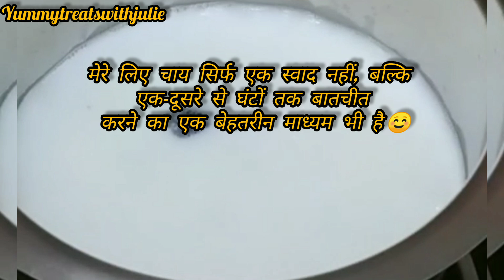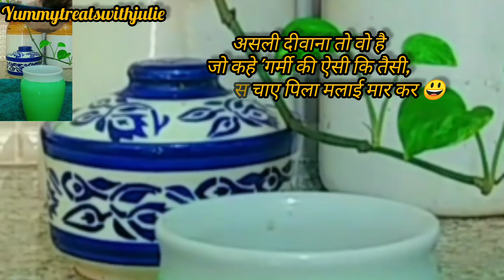Bihar Special Tea | Morning Tea | Tea Love | Tea Making Story | Kadak Chai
Bihar Special Tea| Chai Banane Ka Secret | Tea Love | Tea Making Story | Kadak Chai

chai kaise banaye
tea making story
tea love
bihari chai
bihar special tea
karak chai
kadak chai recipe
desi tea
bihari tea recipe
chai ke shaukeen
chai ke deewane
ginger tea making
masala tea
bihar ki chai
perfect tea making
green tea
tea making class
tea making at home
tea making process
tea video in hindi
easy steps of tea making
tea making bubble
asmr tea making
tea making
algorithm of tea making
viral tea
kulhad wali chai